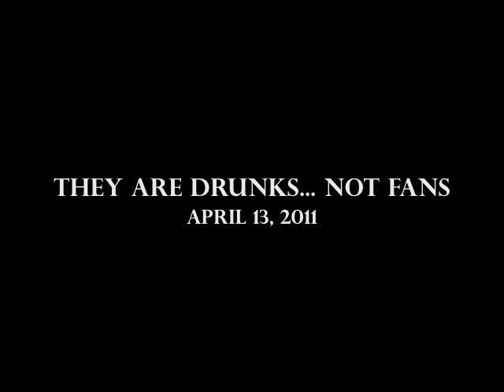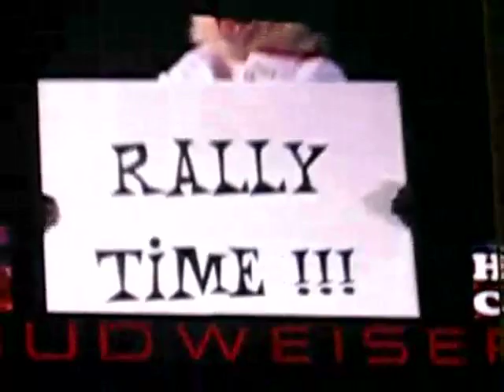"They are drunks, not fans" SULLY BASEBALL - April 13, 2011